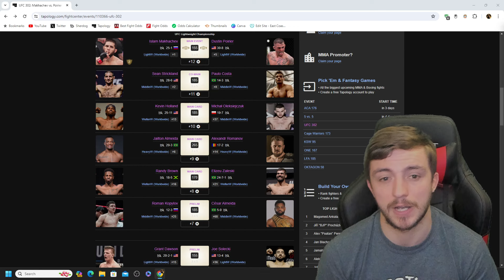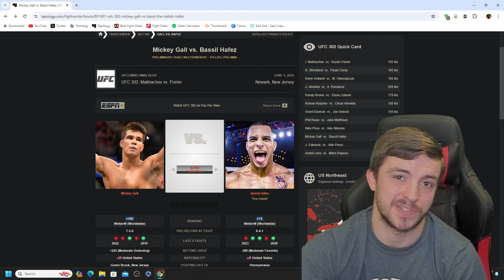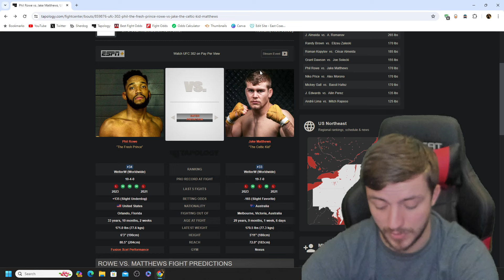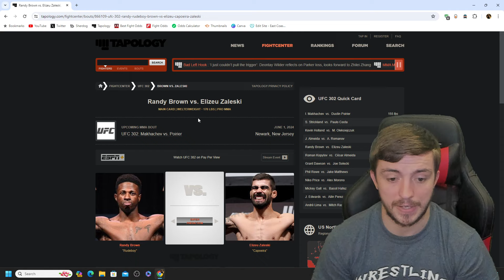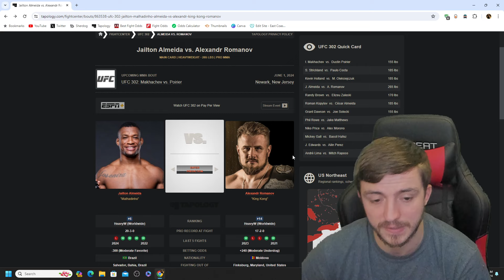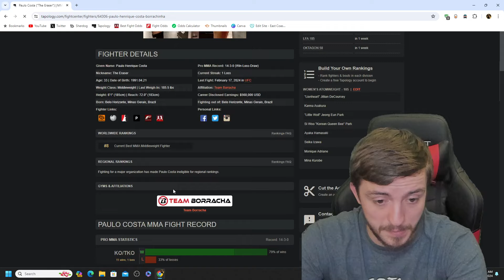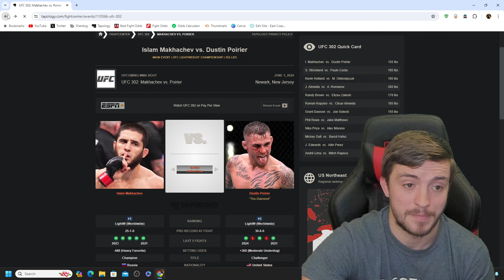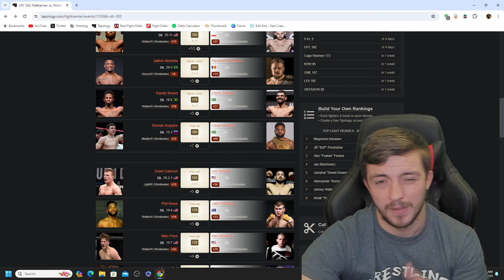UFC 302 | Picks & Bets | Makhachev vs Poirier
0:00 Intro
0:45 Lima vs Raposo
3:28 Edwards vs Perez
5:50 Gall vs Hafez
8:22 Price vs Morono
10:29 Rowe vs Matthews
13:02 Dawson vs Solecki
15:38 Kopylov vs Almeida
18:51 Brown vs Zaleski
22:22 Almeida vs Romanov
26:10 Holland vs Oleksiejczuk
28:39 Strickland vs Costa
32:46 Makhachev vs Poirier
41:27 Recapping Picks/Bets